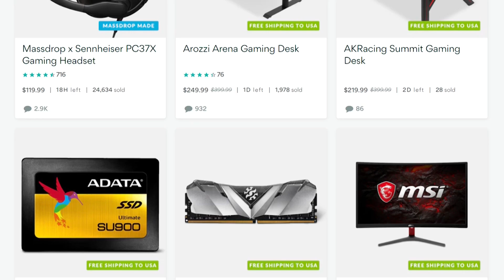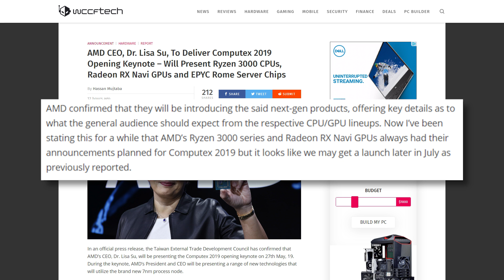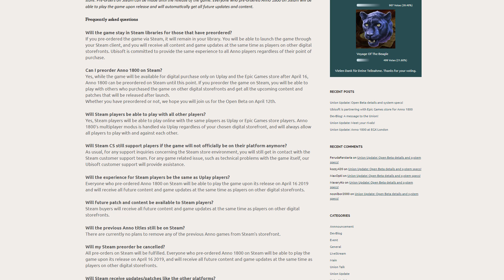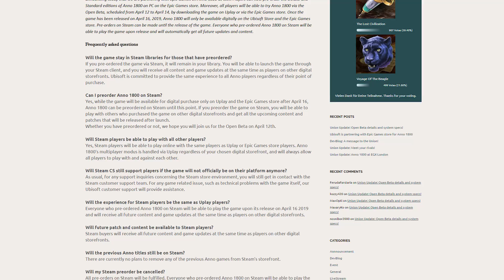OFFICIAL 3rd Gen Ryzen & Navi Reveal!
AMD's 3rd generation Ryzen CPUs and Navi have an announcement date, GTX 1650 gets a launch date, X570 MOBO and Steam isn't doing well.